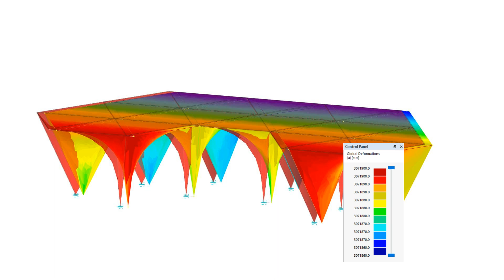[IT] CP 001236 | Bambusový stalaktit v Benátkách, Itálie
Projekt „Bambusový stalaktit“ představil Vietnam na 16. ročníku Bienále architektury v roce 2018 v Benátkách. Bienále architektury je mezinárodní výstava, která se koná každé 2 roky v Benátkách v Itálii. Účastní se jí architekti z celého světa a představují zde své projekty.